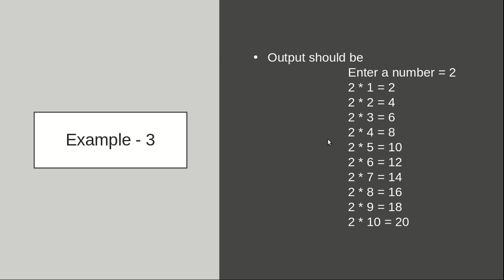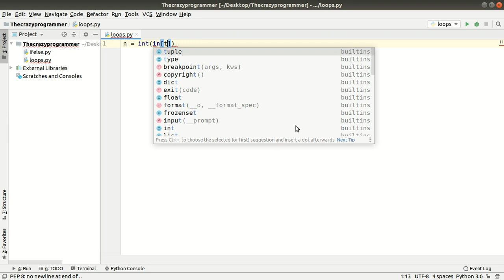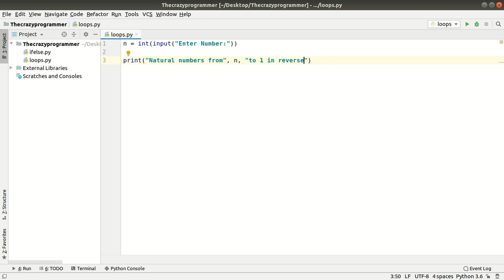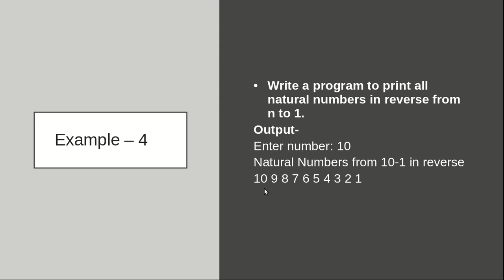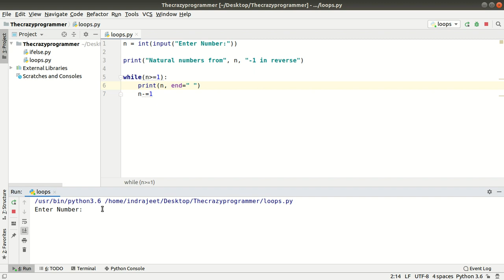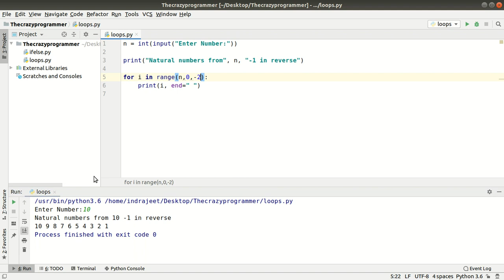Python Program to Print Natural Numbers in Reverse Order in Hindi - Tutorial #24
In this lecture you will learn how to print natural numbers in reverse order in python using while and for loop with program example in hindi.